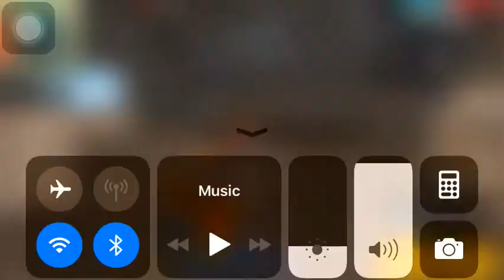999+😭😭🥶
Free fire... 🔥
Love .
Every time we play game...
It’s our emotion...😁